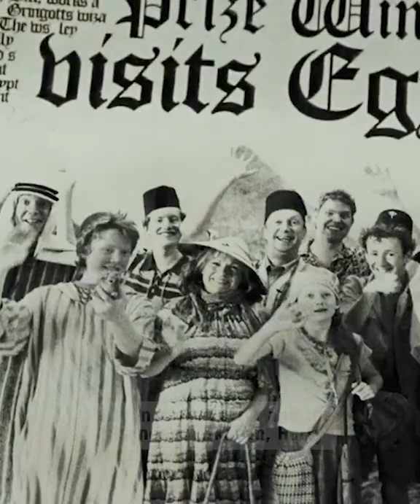Did you notice that Ron Weasley ....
Early in Harry Potter and the Prisoner of Azkaban, Harry sees a newspaper article with a photograph of the Weasley family in Egypt. Though it is never again mentioned in the movie, this is a very important plot point in the book. While on an inspection of Azkaban, the Minister of Magic had a copy of that paper, gave it to Sirius Black, who recognized that Peter Pettigrew was disguised as Scabbers. This is why he decided to break out of Azkaban, track down Scabbers at Hogwarts, and take his revenge by killing him.